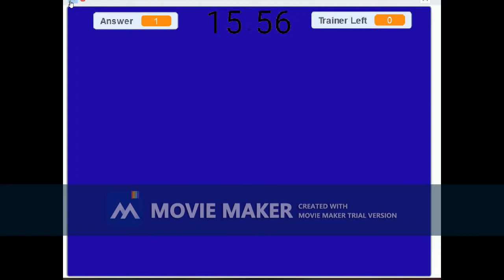Pokémon Black & White 2 Avatar Maker Party Animation V.25